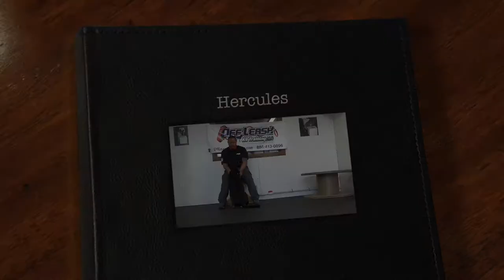Rottweiler "Hercules" Before and After Video! Northern Virginia Dog Training